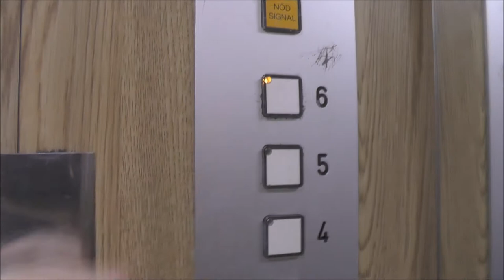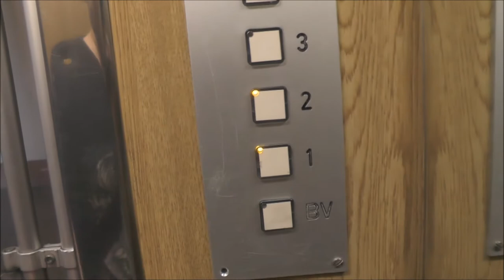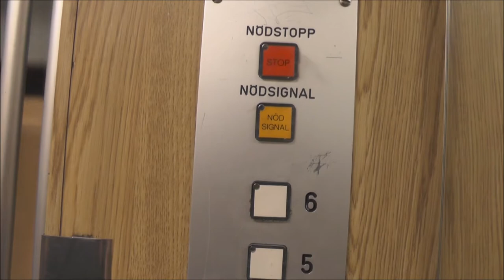Classic Graham Brothers (MB. ElMek) Traction elevator @ Banérgatan 54, Stockholm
Installation year:
Current moderniser: ElMek
Latest modernisation year:
Serial Number:
Capacity: _Kg (_lbs.) - _ Persons
Floors: _ =

Location: Banérgatan 54, Stockholm (Östermalm) SWEDEN!